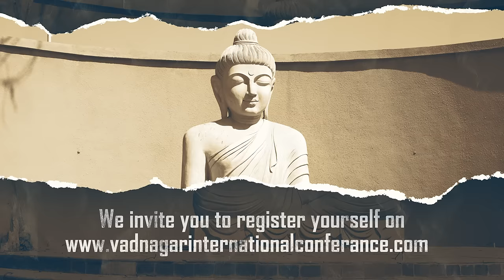Launching Vadnagar International Conference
Come, unfold the wonders of the ancient city Vadnagar.
Participate in Vadnagar International Conference.